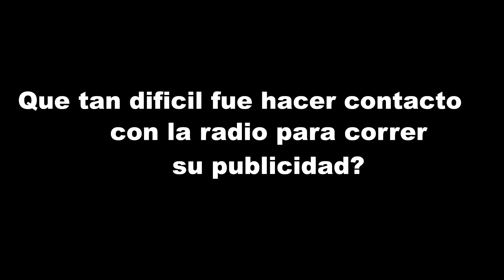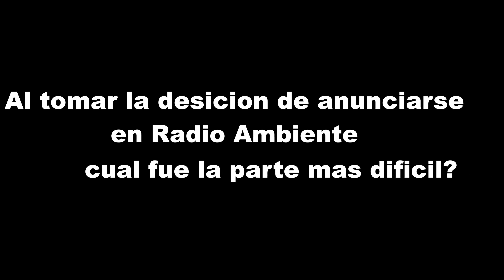Tatine Darker - Darker Law Firm Radio Ambiente 1030 WGSF Memphis TN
Radio Ambiente 1030 WGSF Memphis TN Sales 2